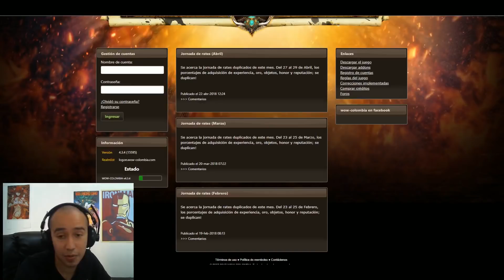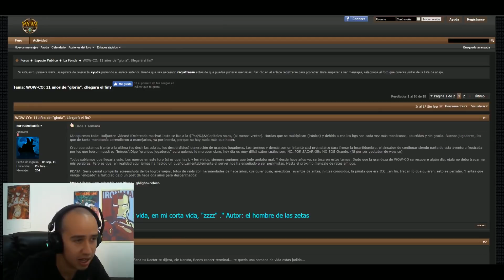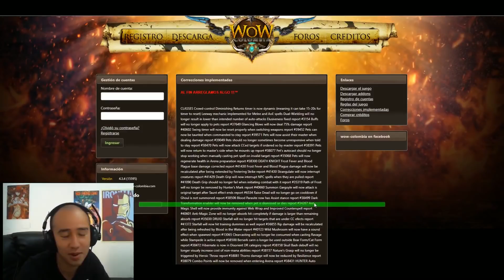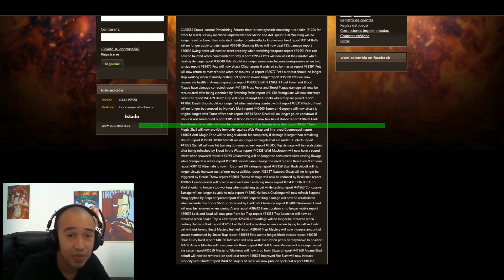REVELACIONES #3 ANÁLISIS WOWCOLOMBIA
Otra parte de esta Gran saga XD. Pdta no me baneen otra vez :3
que pasara con el servidor ?

Contactame en mi facebook oficial para una atencion inmediata.
Contactame en mi correo para negocios.